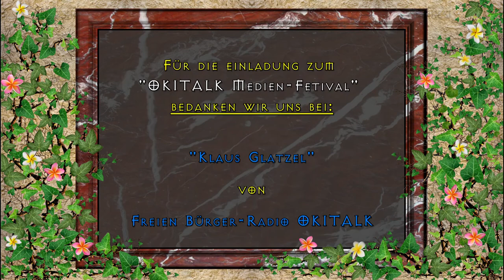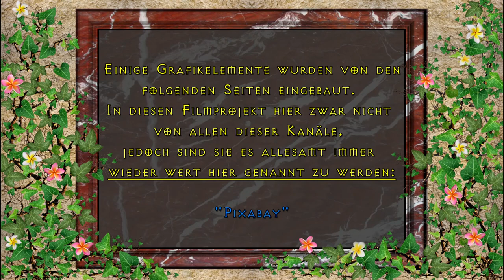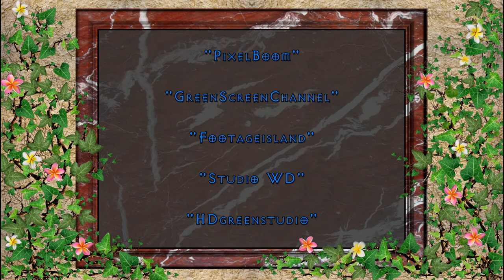Rudolf Kulovic & Weltfrieden - Welternährung - Weltbildung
Dies ist eine:

KRYPTO-TV

RADIO-OKITALK

Produktion

"OKITALK Medien-Fetival"
bedanken wir uns bei:

"Klaus Glatzel"

von

Einen großen Dank an unserem Gastredner:
"Rudolf Kulovic"

Vom Künstler:
"David Pausweck"

Von den Künstlern:

"PATROUX"

Ton:

"Klaus Glatzel"